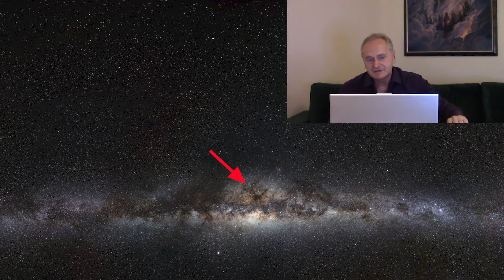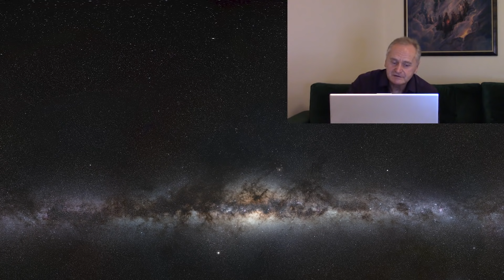Od-Rodzenie Światła – odrodzenie Ziemi. Część 2z2